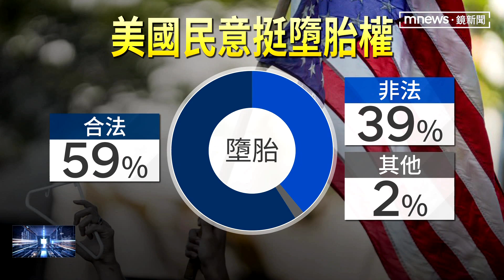擬廢墮胎權 美最高法院草稿外洩 爆示威潮｜鏡新聞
美國的墮胎合法化會不會走入歷史？美國最高法院一份意見草案外洩，內容透露有大法官打算廢除女性墮胎權，推翻保障合法墮胎的歷史性裁決「羅訴韋德案」。消息一傳出，立刻引爆全美各地的抗議浪潮。兩派民意交鋒，總統拜登重申，墮胎權是女性基本權利，至於共和黨、則是急著要抓「洩密者」，兩黨都擔心，這將影響年底、期中選舉的選情。